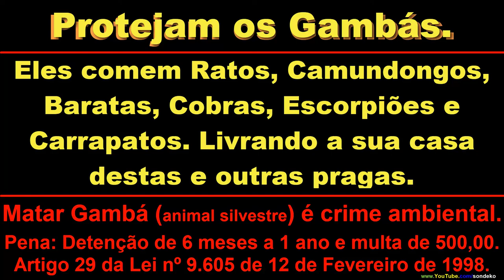GAMBÁ FERIDO. MICURÊ SARIGUEIA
Nome Popular: Gambá de Orelha Preta, Gambá de Orelha Branca, Saruê, Raposinha, Timbu, Cassaco, Mucura, Sarigué, Sariguê, Sarigueia, Micurê.

Nunca maltrate qualquer animal ou um Gambá que é um animal silvestre. Maltratar animais silvestres é crime ambiental com multa de até R$:500,00 com detenção de seis meses até um ano.

O Gambá é o Maior marsupial Brasileiro. Ele é um animal que não ataca as pessoas, desde que não esteja acuado, ele prefere fugir quando vê alguém.

Os Gambás são ótimos para controlar pragas porque eles Comem carrapatos, cobras, ratos, camundongos, baratas, escorpiões e etc. afastando assim estas pragas da sua casa.

Proteja a natureza e os animais. Invista e incentive a sustentabilidade e o uso de energias e politicas verdes. O planeta é a sua casa, então cuide muito bem dele.

Se puder ajude o canal.

Faça uma Doação (transferência) de 2 Reais ou mais pelo pix, é rápido e não cobra taxa.
Chave PIX: 99d431a8-2579-4d13-a29b-40814ee70efe

Faça uma Doação de 2 Reais ou mais pelo PayPal e pague até com cartão de crédito.

2 Reais é pouco, mas isso já ajuda o canal a criar mais e melhores conteúdos para entreter e  ajudar mais pessoas.

Assim você ajuda outras pessoas e também ajuda muito o canal.

Conto muito com a ajuda de todos vocês. Muito obrigado.